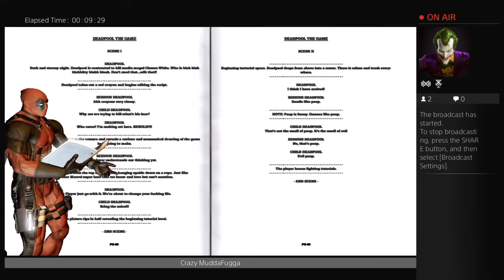Crazy MuddaFugga Gaming productionZ Deadpool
Crazy MuddaFugga Gaming productionZ